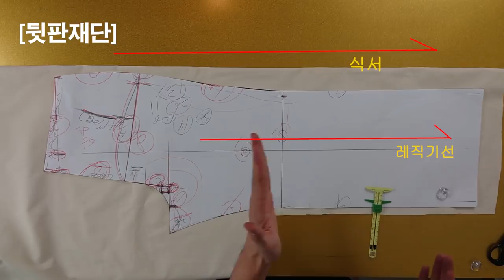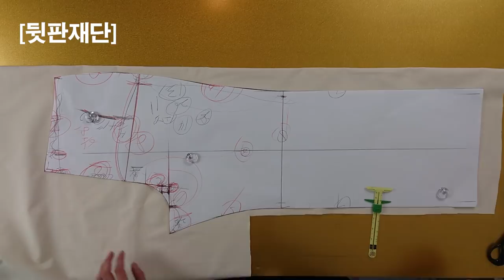[옷만들기의정석 13화 2부 :와이드팬츠(봉제편)]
[EGGMOD]
오비 뒷판에 고무줄다는게 조금 어려우실수있는데
당기면서 천천히 박으시면 생각보다 어렵지않아요!
와끼 고정시킨후에 스티치 놓는데 중요한건 고무줄때문에
원단이 밀릴수도있으니깐 고것만 조심하고 봉제해주심
뚝딱 만드실수있어요! 한번 만들고나면 여러원단으로 뚝딱만들어서
선물까지 하실수있을거예요!!!